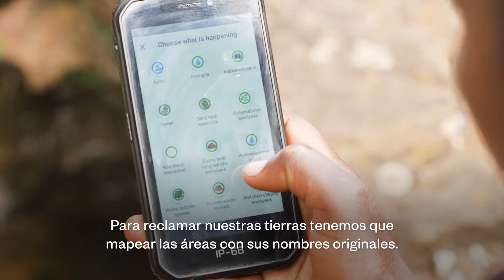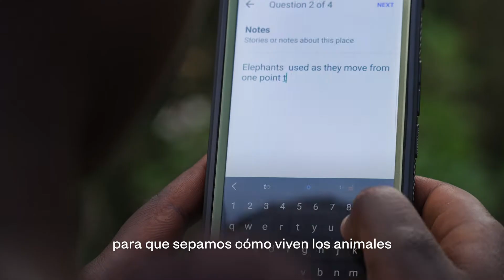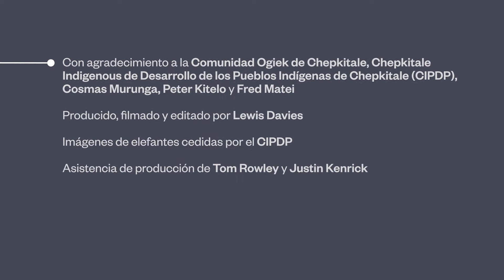LBO - Los ogiek de Kenia utilizan la cartografía para defender sus derechos sobre la tierra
Perspectivas Locales sobre la Diversidad Biológica (LBO) presenta las perspectivas y experiencias de los pueblos indígenas y comunidades locales de todo el mundo sobre la crisis socio ecológica actual.

Este cortometraje explora cómo los ogiek del Monte Elgon (Kenia) utilizan la tecnología cartográfica para proteger sus tierras.

Los ogiek han sido víctimas de múltiples desalojos de sus tierras ancestrales que se llevaron a cabo en nombre de la conservación. Gracias a los proyectos de cartografía comunitaria, los ogiek han reunido datos que demuestran que sus tierras les pertenecen y que son los más indicados para conservar y utilizar de forma sosteinble la biodiversidad animal y vegetal de sus tierras.

Visite para conocer más historias indígenas.